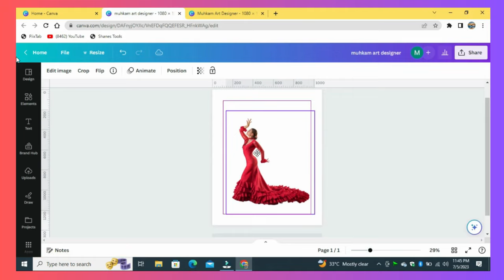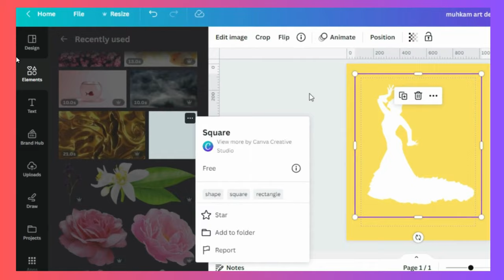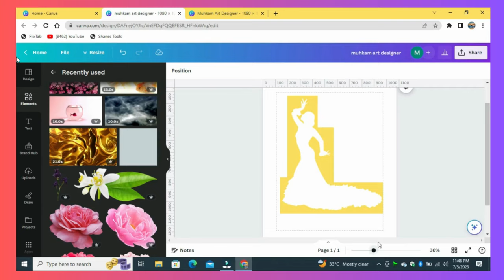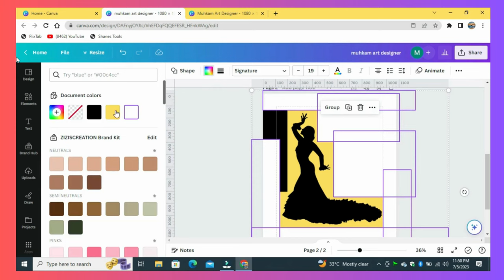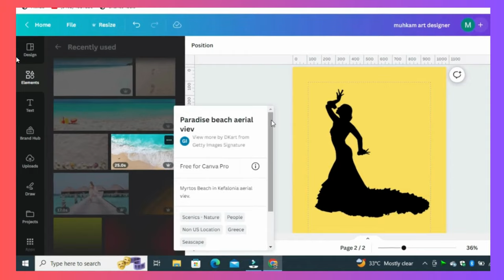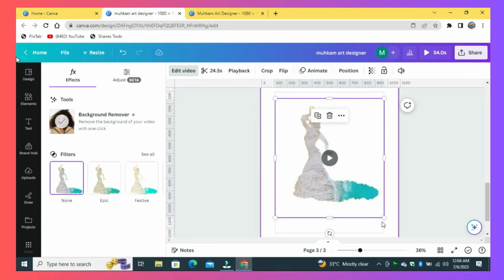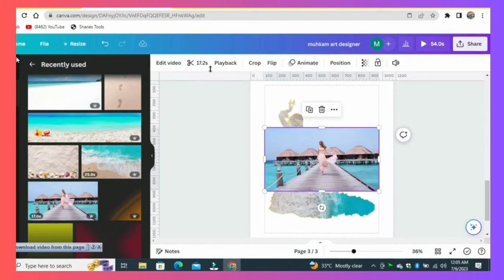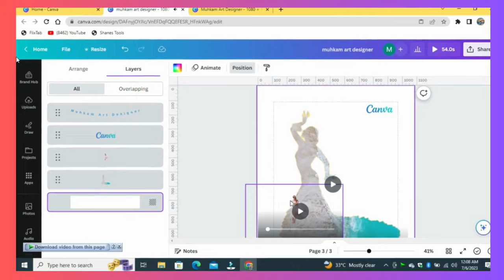Learn how to Insert an image or video in a body? || body mask || Tutorial for Advanced learners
Learn how to Insert an image or video in a body? || body mask || Tutorial for Advanced learners || Canva || fiverr seller || Canva Art Work || The Canva Artist || Canva Expert ||
                         Welcome to "Muhkam Art Designer" YouTube Channel. Muhkam  is a Freelancer, Graphic designer, Canva Artist & Influencer. Purpose of this Channel is to Guide People to Earn Money Online Without Investment.